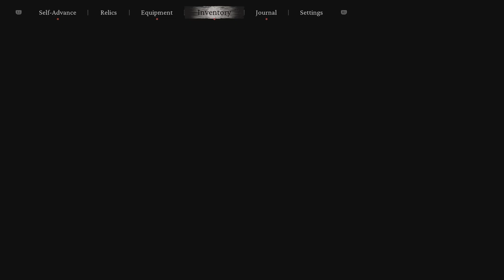Black Myth: Wukong_vs yin yang fish